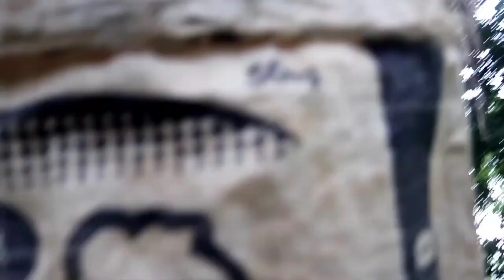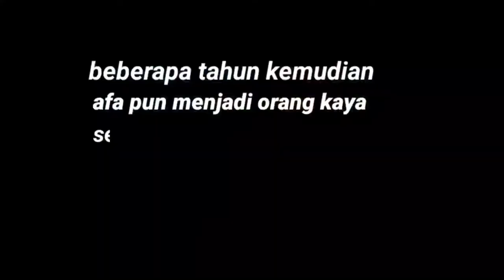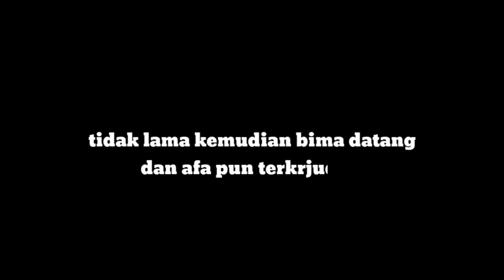ANTARA HARTA DAN SAMPAH//FILM PENDEK//MTs MUHSIX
video ini diproduksi oleh kelompok 1 dalam kegiatan PERKADERAN PR. IPM MTs MUHAMMADIYAH 06 SUGIHAN

Editor : Tim Media Muhsix